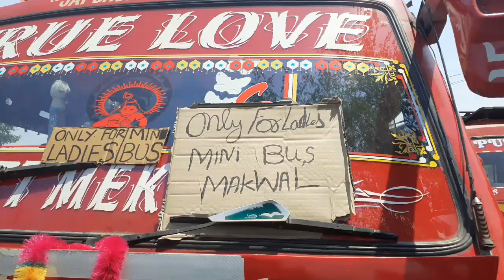Special Matadoor Service For Girls in Jammu